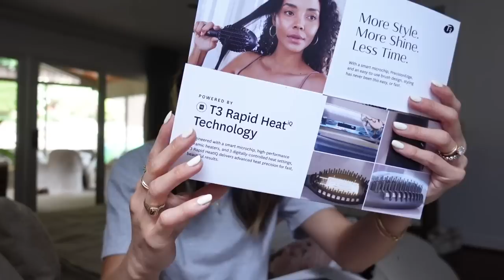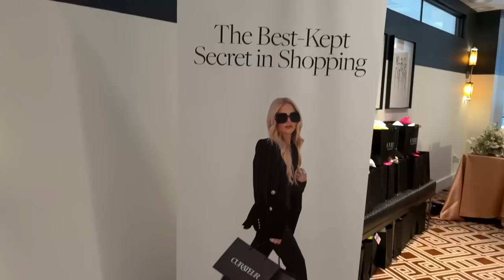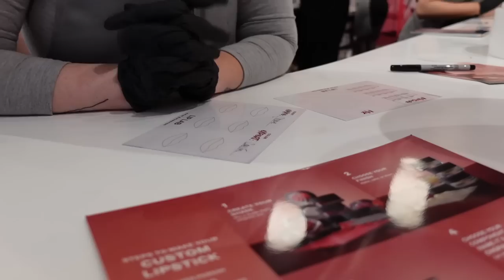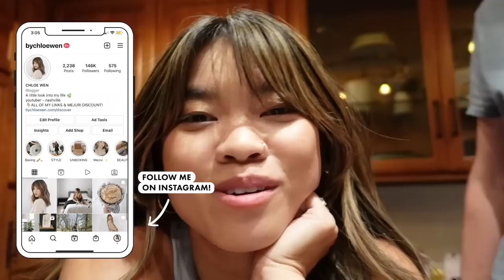Downtown Nashville date night, making a custom lipstick shade, Outdoor furniture update | VLOG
Zojirushi Electric Griddle

Parachute Decorative Pillow

Parachute Cloud Cotton Quilt

Parachute Linen Sheets

Parachute throw at the end of the bed

Crate and Barrel Arched Bedframe

Stanley 20oz Tumbler

Liquid IV

Alohas Puff Square Toed Heel

Alohas Strappy Toe Loop Heel

Paige Kassandra knit Sweater (wearing XXS)

Paige Pleated Carly Paper Bag Shorts

Paige Dani Black Denim Shorts (wearing size 23)

Agolde Dee Shorts

Walmart Blue Knit Tank

YSL Cassandra Medium Chain bag in Canvas

Super Goop play Sunscreen

YSL NU Bare Look Skin Tint (shade 5)

Tarte Power Flex Concealer

Laura Mercier Translucent Setting Powder

Gucci Beauty Bronzer 02

Charlotte Tilbury Bronzer/Blush Brush

Patrick Ta Blush in She’s Adorable

Natasha Denona Eye Shadow Pallet “mini glam”

Rare Beauty Brow Compact

Gucci Lipstick “my cousin Rachel”

Skims Tank

Abercrombie & Fitch Cloud Shorts

Lulu and Georgia Outdoor Coffee Table

Rosen Outdoor Chairs

Ebell Outdoor rug

Lulu & Georgia Outdoor Sun Umbrella

Abercrombie Ultra High Rise Ankle Straight Black Jeans

Alohas Black Braided Sandal

Chanel Small Double Flap Bag

Merit Beauty Complexion Stick (shade bisque)